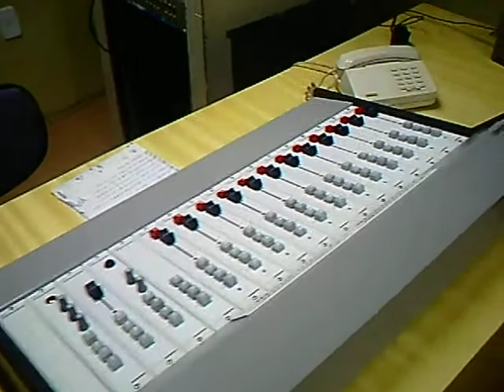Gilberto Lima se despede da Rádio Timbira no dia 28 de abril de 2008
Depois do fechamento da Rádio Timbira, em 28 de abril de 2008, Gilberto Lima faz sua despedida da emissora mostrando o estúdio principal, montado na antiga sede, na Rua do Correiro, no Bairro de Fátima